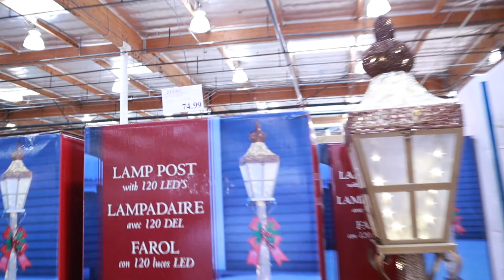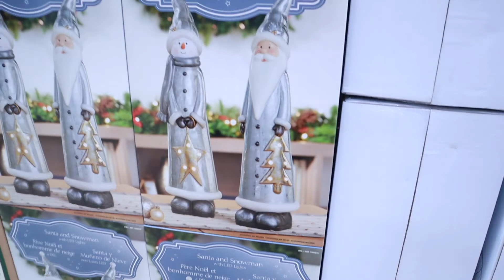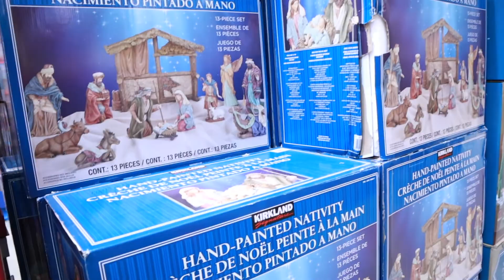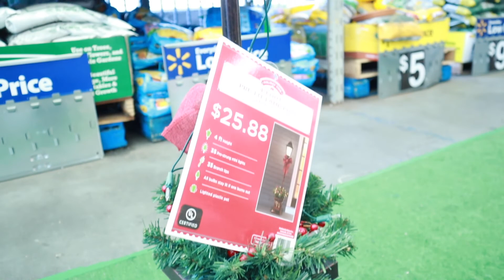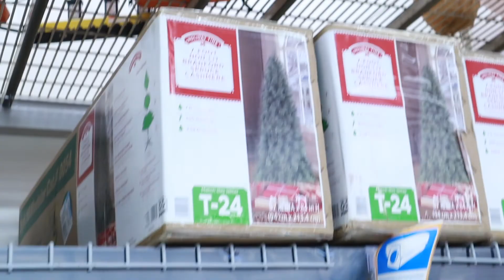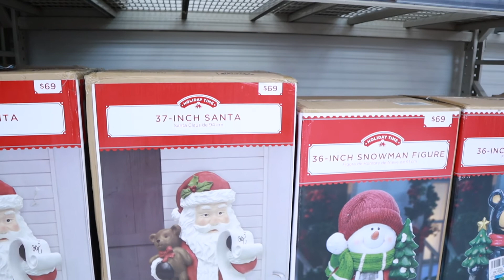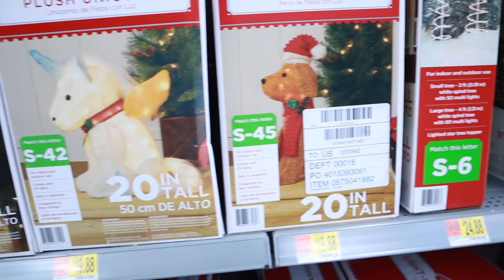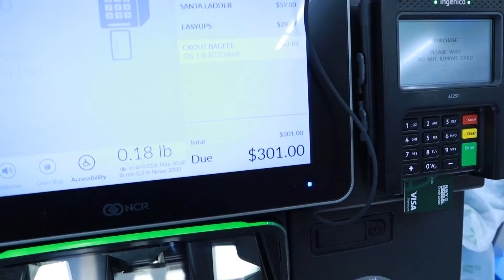DIY Christmas decorations Walmart Or Costco | review store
Review the price in store walmart and costco
Early Shopping Christmas Decor
We buy Christmas Tree at walmart store Holiday Time
7.5 foot Pre Lit MOUNTAIN FROST PINE TREE
and SUPER CLIMBING SANTA
*Santa Climbs Up and Down Ladder
*LED Light Bulbs
*Attach to Tree or Lean Against Wall
*Play 15 Christmas Carols

Song List
Silent Night
Jingle Bells
Here We Come A-Caroling
12 Days of Christmas
God Rest Ye
Merry Gentlemen

We buy in costco Animated village with music

8 classic Holiday Songs
Jingle Bells
Hack, the Herald Angels Sing
Silent Night